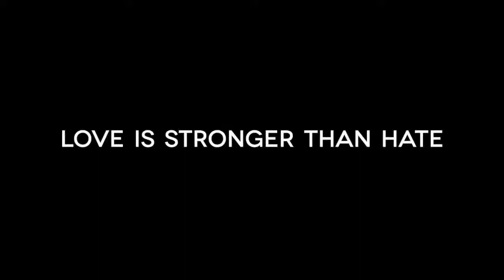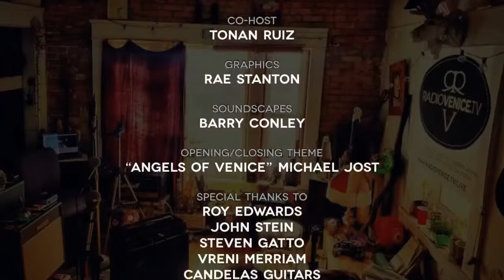Radio Venice on the Earth Jam Stage | DAY 6 SEP 4 | Burning Man 2020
Radio Venice on the Earth Jam Stage | Aug 30-Sep 7 | Burning Man 2020
Live Music Webcast streaming daily from the virtual Earth Jam Stage in the Dusty Multiverse.
DAY 6 TUESDAY SEP 4 features Jaraneh Nova, and Sugar Rum Tantrum, with your hosts Michael Jost, Rae Stanton, Barry Conley and Tonan Ruiz.

VIRTUAL TIP JARS
Live streaming Sundays at 4:20pm PST from Breakwater Studios in Venice, California.